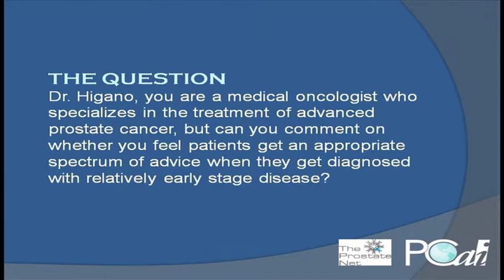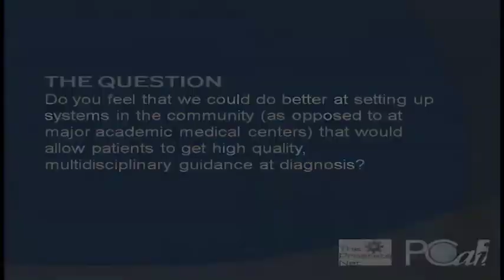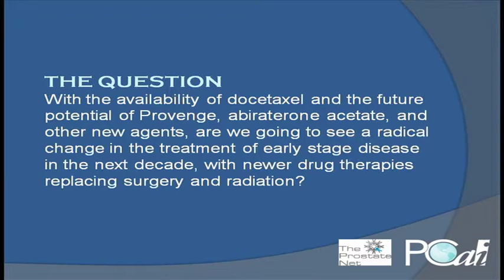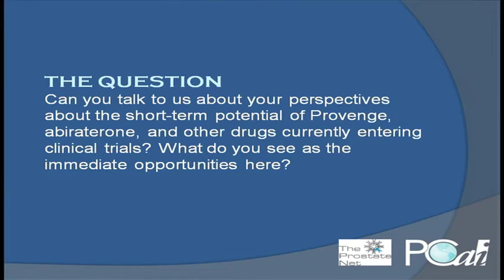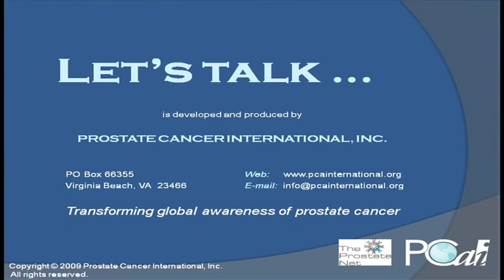Let's Talk about Prostate Cancer with Tia Higano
Celestia (Tia) Higano, MD, is a medical oncologist and professor of oncology and urology at the University of Washington in Seattle, Washington. She specializes in the treatment of advanced forms of prostate cancer, and she has been involved in clinical trials of many of the drugs now being used or investigated for their potential in the treatment of hormone-refractory and metastatic prostate cancer.